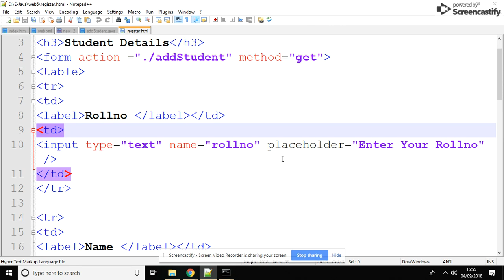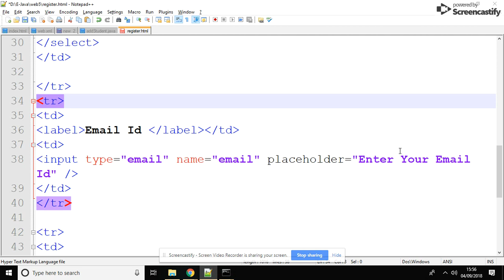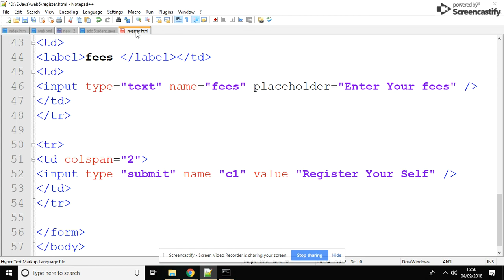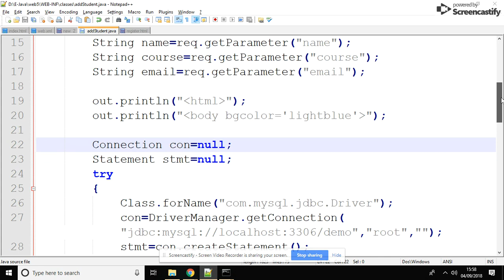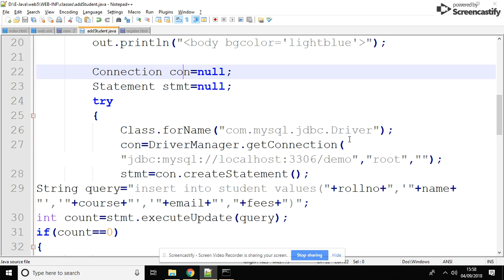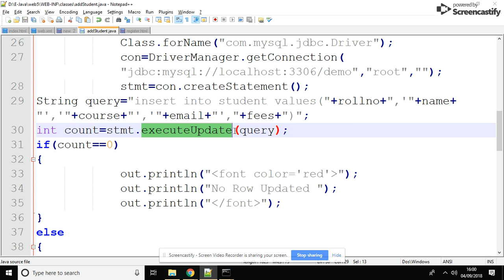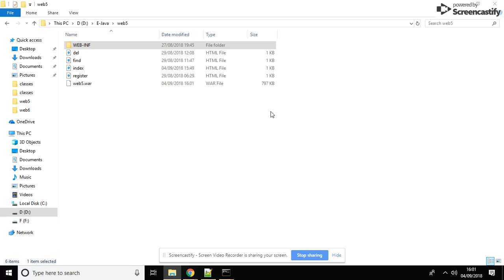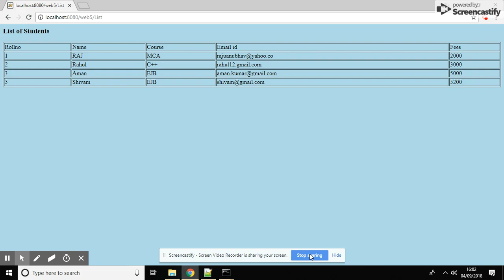Insert Operation in database using Servlet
Insert Operation in Database